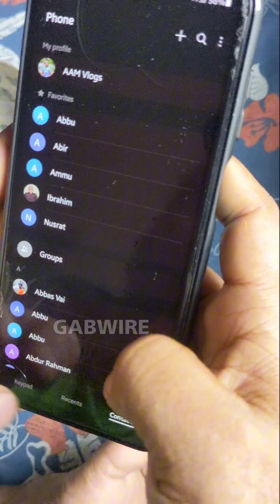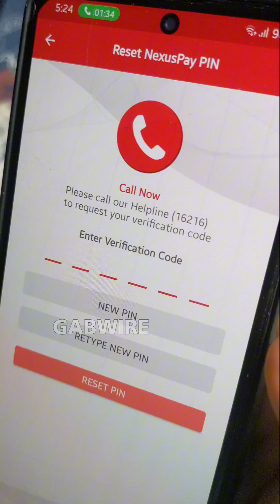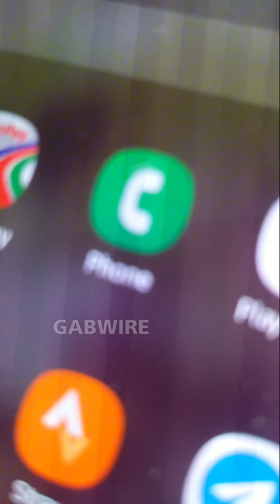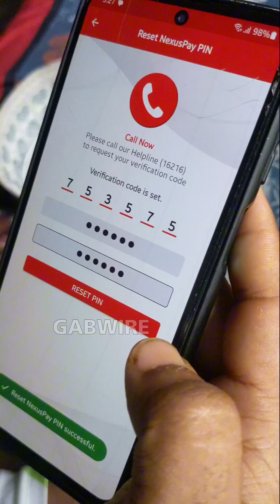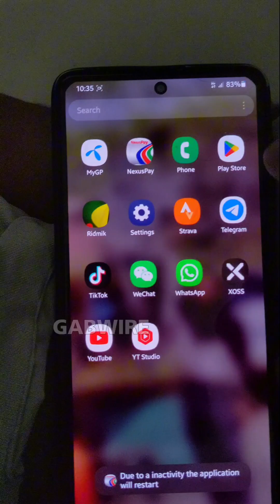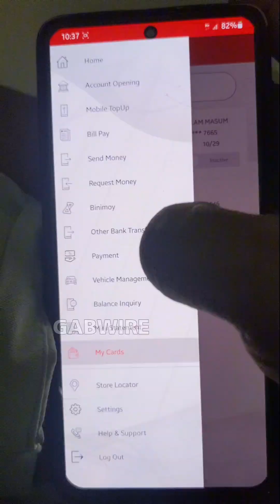Reset Dutch Bangla App pin Live Video